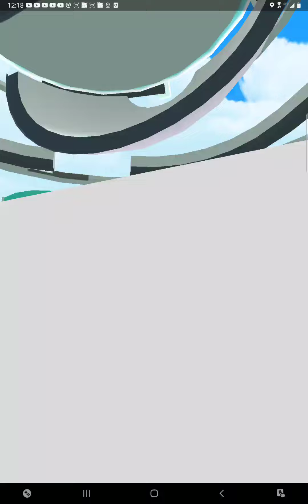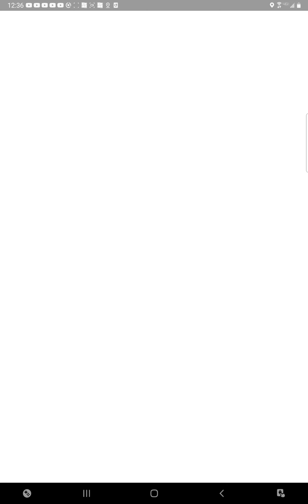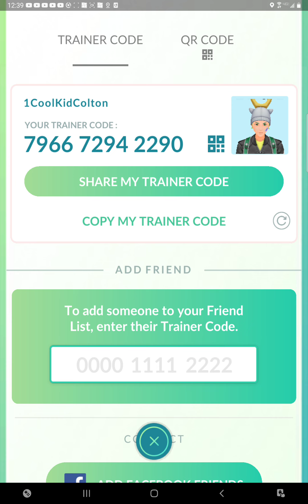shadow Mewtwo part 3 + meltan